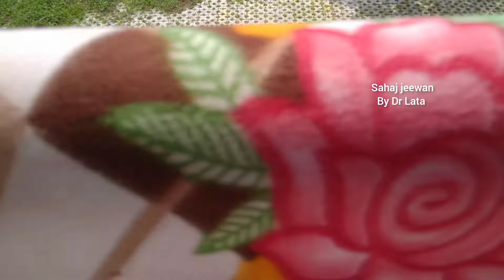Unboxing blankets from Flipkart /Nice deal फ्लिपकार्ट कंबल का अनबॉक्सिंग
Unboxing fleece blankets from Flipkart / Pack of 3 blankets